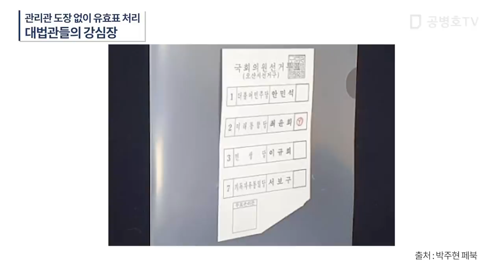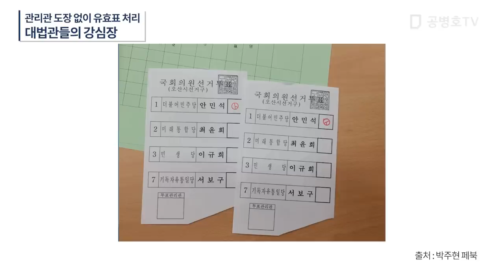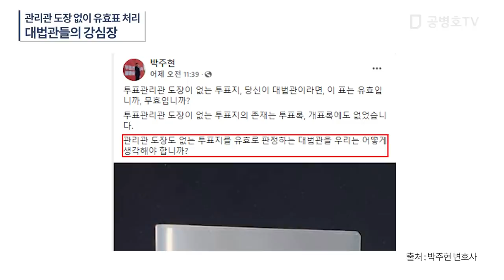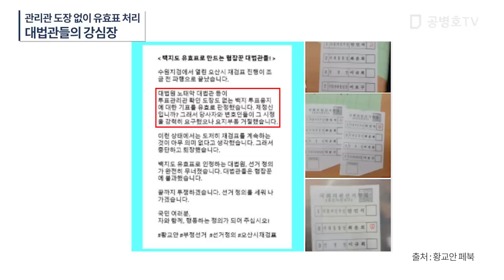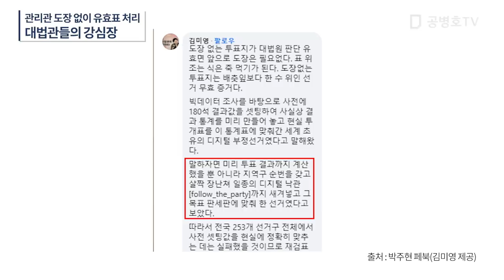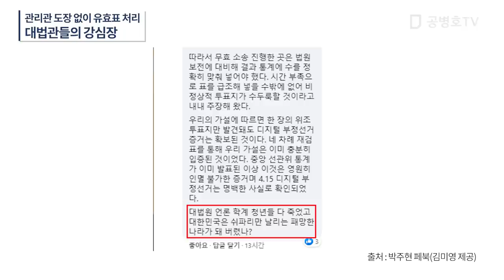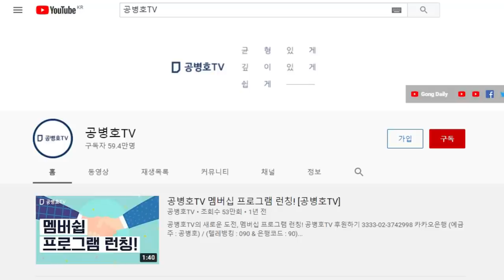관리관 도장 없이 유효표 처리 / 대법관들의 강심장 / 어떻게 투표관리관 도장이 없는 투표지를 문제 없다고 할까 / 훗날을 전혀 생각치 않는 사람들 [공병호TV]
Bitcoin : 3MTW849AkP2ftLeSK2teZHMmzLu7Z83s9U